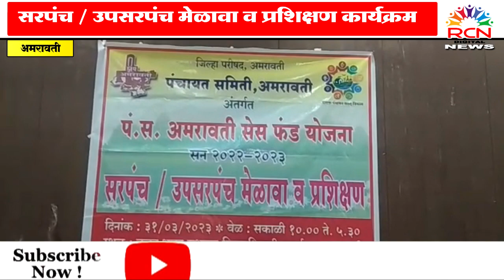सरपंच / उपसरपंच मेळावा व प्रशिक्षण कार्यक्रम | जि. परिषद अंतर्गत पंचायत समिती अमरावती चे आयोजन